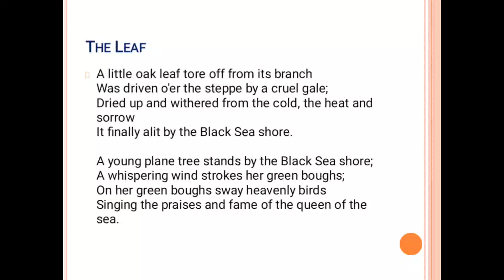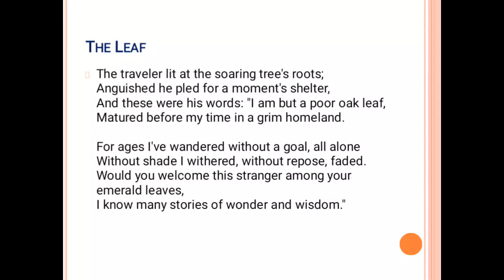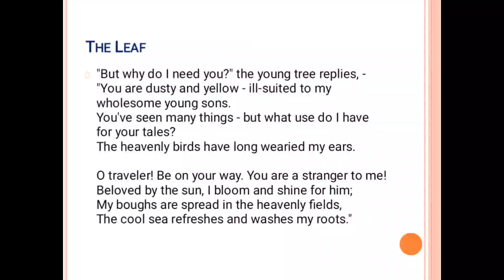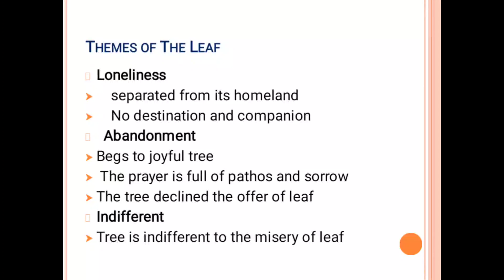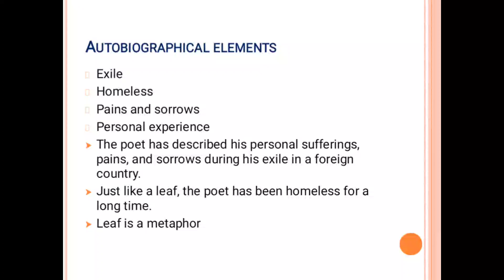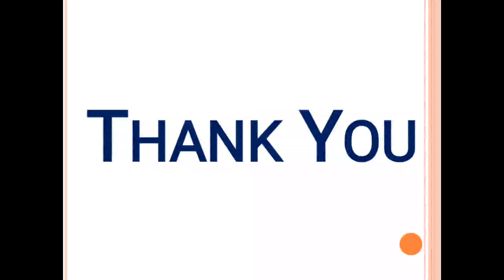Line by Line explanation+ themes + Autobiographical Element | Brief summary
The leaf by Mikhail Lermontov